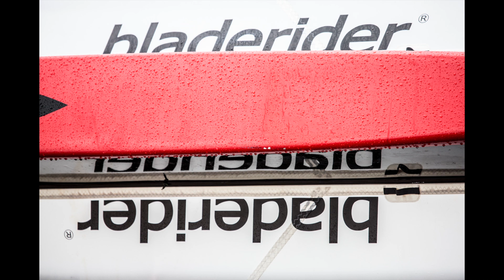Moth Training weekend slideshow (Images & Music)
Images from the the Moth training weekend at Queen Mary sailing club. Great weekend, see you all at the Moth Open on the 23rd & 24th